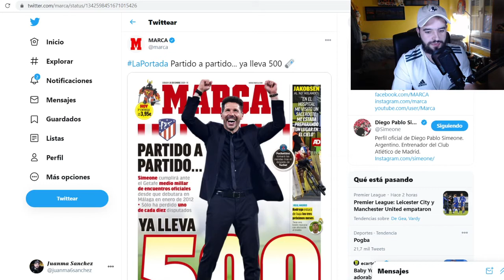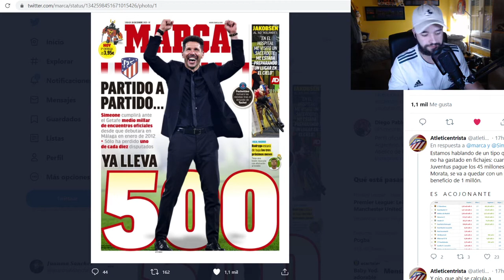SIMEONE CUMPLE 500 PARTIDOS DE ROJIBLANCO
Cuando veas el video, dejame UN LIKE que no te cuesta nada y  tu opinión en comentarios. Besis de fresiiii

GRACIAS POR LA MINIATURA